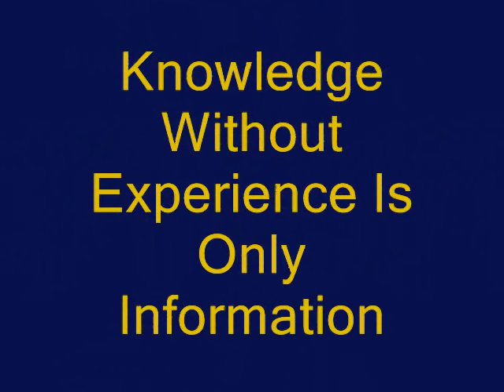Another Short Photo Compilation From Bohol And Cebu An Expat Philippines Vintage Video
Hi, here is something a little different, tell me what you think, a photo compilation. We are Bushcraft and Survival and anything outdoors. We also have expat videos from the Philippines about filipinos and their lifestyles, travel videos, and local flavor videos and cooking videos.